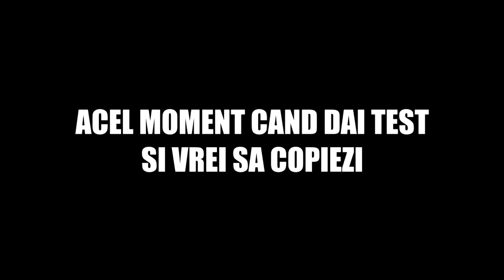AMC VREI SA COPIEZI LA TEST !!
Dacă îți place ceea ce fac, nu uita să te abonezi și să apesi pe clopoțel ca să fii anunțat de câte ori postez și să dai un LIKE și un COMENTARIU cu orice vrei tu :)

Postez zilnic pe Instagram și răspund la majoritatea mesajelor :) deci apasă Follow